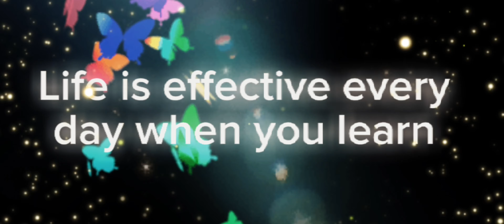I Love the ABC and to learn every day